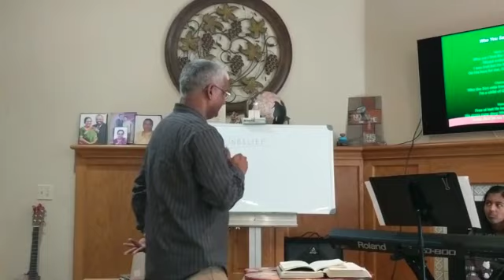Are you the one or do we look for another? - JESUS 2.0?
Full video of Dr. Sunny Bhaskaran at Simply Jesus Home Church 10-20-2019